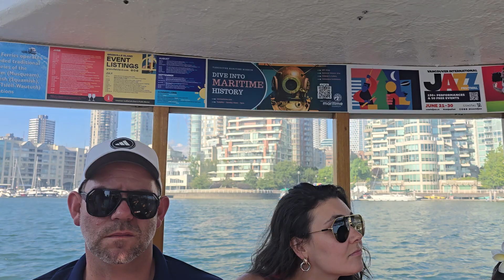Vancouver beach harbor tour by boats 🚢 Canada 🇨🇦 subscribe share like 👍 world 🌎 beauty 😍 ❤️ ✨️ ♥️ 💕